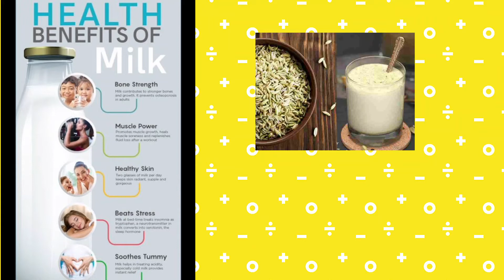Milk drinks |Benefits of date milk | sesame seeds | Fennel seeds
Benefits of Milk | Milk and Sesame seeds | Milk and Dates | Milk and Fennel | Milk at night | Milk at Morning |
Milk benefits for skin | Milk benefits for  hair | Benefits of drinking hot milk at night | Benefits of warm milk in the morning |

This video is related too

All ingredients easily available in your home.

 If you like my Recipes so share it with your family and friends.

 Take care all of You❤
1.Milk with sesame seeds
2.Milk with fennel
3.Milk with dates
4.Benefits of drinking hot milk at morning
5.cow milk benefits for adults
6.benefits of milk
7.health benefits of milk
8.goat milk benefits
9.health benefits of dates
10.dates benefits
11.dates health benefits
12.dates fruit benefits
13.sesame seeds benefits
14.benefits of sesame seeds
15.dates benefits for health